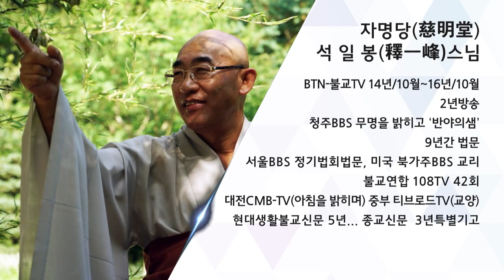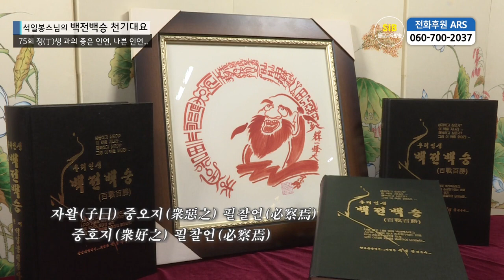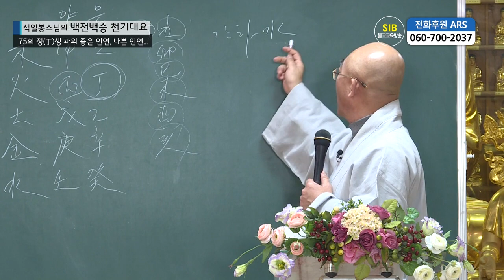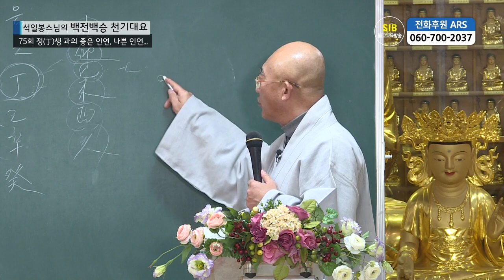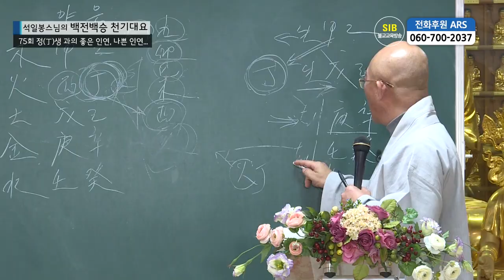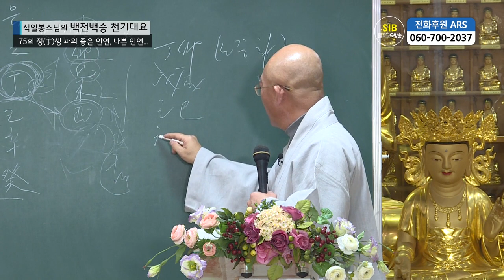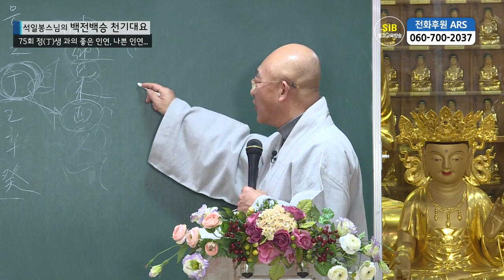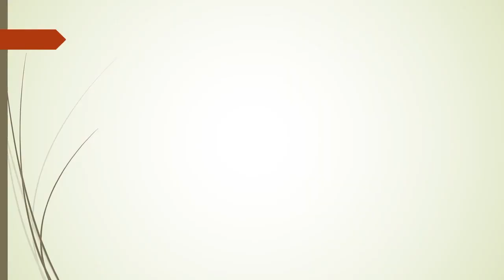백전백승 제75회... 정(정축 정묘 정사 정미 정유 정해)생을 생하는 인연과 극하는 인연...